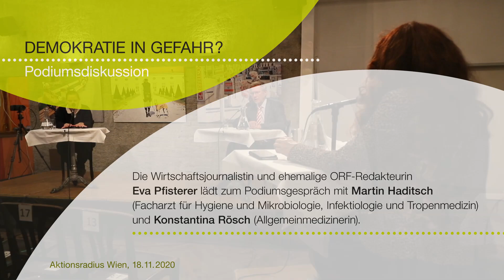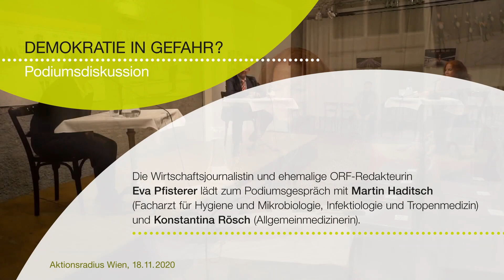DEMOKRATIE IN GEFAHR? – Podiumsdiskussion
Die Wirtschaftsjournalistin und ehemalige ORF-Redakteurin Eva Pfisterer lädt zu einem Podiumsgespräch mit Martin Haditsch, Facharzt für Hygiene und Mikrobiologie, Infektiologie und Tropenmedizin sowie Konstantina Rösch, Allgemeinmedizinerin. Beide sind starke KritikerInnen der Corona-Maßnahmen und engagieren sich für den Erhalt von Freiheit, Grundrechten und Demokratie.